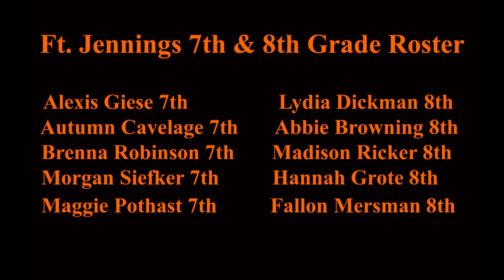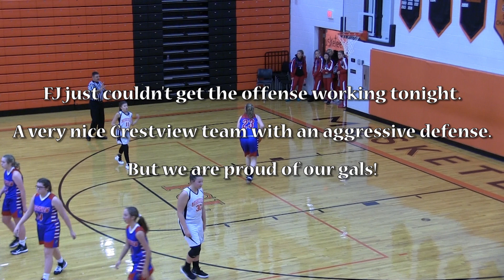Ft. Jennings 8th Grade Girls Basketball vs Crestview 1-11-2020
Little late getting this out on youTube. A pretty good game with our 8th grade girls taking on Crestview. The Lady Musketeers were fighting a full court press most of the time from Crestview. But it's always a lot of fun watching the gals! Enjoy!